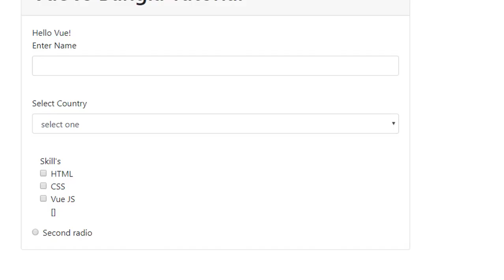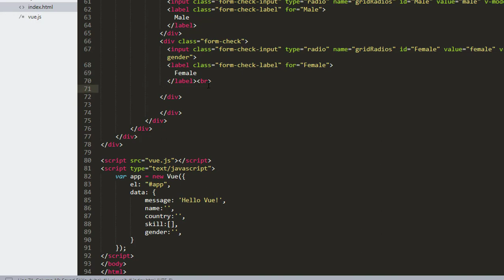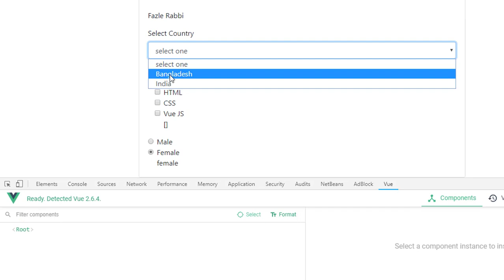Vue JS Bangla Tutorial - Radio Button Data Binding Vue js Part 6 - 2019 by Coding Xpress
Check box data binding vue js tutorial